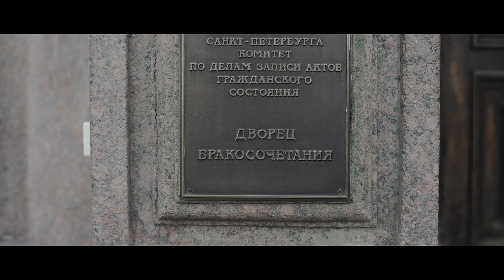Свадьба Мечты / Unistuste Pulmad / Dream Wedding / 2H2O+O2=2H2O2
2H2O+O2=2H2O2
Свадьба в Санкт-Петербурге
Свадебное агентство Festa wedding
Auduchinok production
Film By: Алексей Аудучинок
Photo By: Андрей Радаев
Новая Голландия / New Holland
Катер Амстердам  / Boat Amsterdam
Вертолетная тема / Helitema
Кузня хаус / Kuznya House (KUZNYAHOUSE)
Две стихии
2021